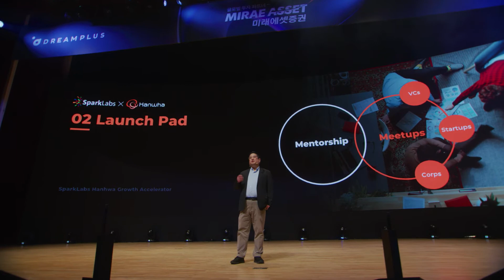SparkLabs Demoday X - Opening Keynote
스파크랩 김호민 공동대표의 10주년 기념 스파크랩 데모데이 X 오프닝 키노트입니다.